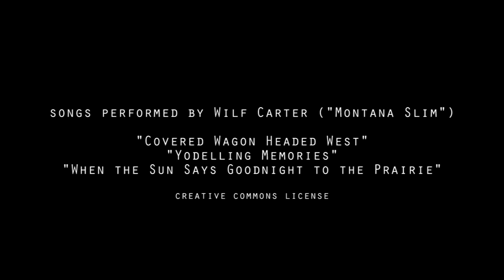"West" - by Mark Schacter (watch in 1080p HD)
Take an 8-minute tour through the American and Canadian west, as seen by Canadian photographer Mark Schacter, and accompanied by the music of Wilf Carter ("Montana Slim"). Set your video player to 1080p HD.